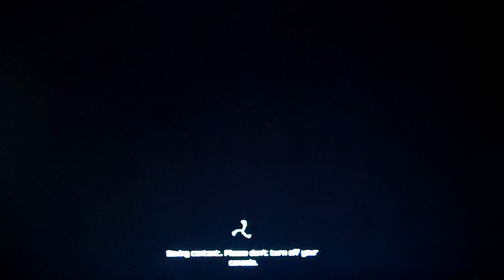Rage Playthrough Part 18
I imagine it stinks, it stinks of everything!

Also check out The Emerald Urchin! A random talk show featuring myself and the guys over at Screw Games!